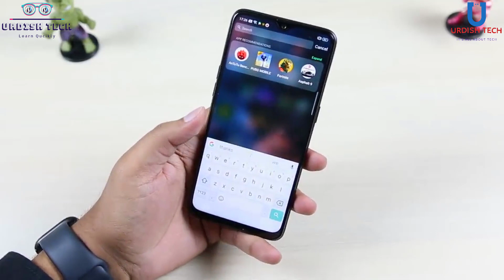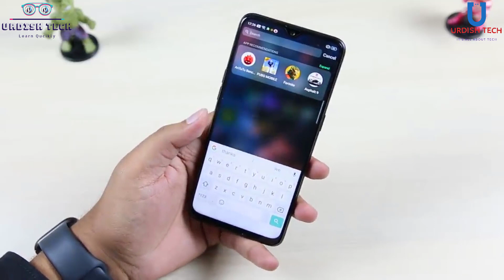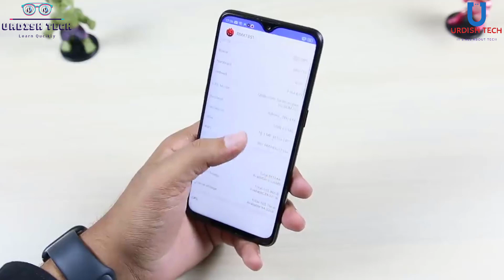Realme 3 Pro in Pakistan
RealMe 3 Pro mein 6.3" FHD+ Screen hai Water Drop Notch ke saath mein aur isme hai Snapdragon 710 Octa Core processor saath mein hai 4GB/6GB RAM aur 64GB/128GB ki Internal Storage. RealMe 3 Pro mein Dual Rear camera setup 16MP + 5MP aur saath mein 25MP front facing camera. RealMe 3 Pro mein 4045mAh ki battery hai VOOC 3.0 Charger ke saath mein. Iske alawa isme Fingerprint Scanner aur Face Unlock ka option bhi hai